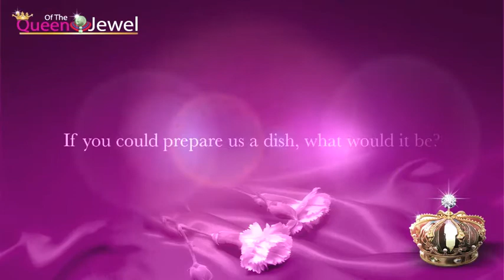Queen of the Jewel - The Next Miss Belize: Interview with Annlyn Apolonnio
Queen of the Jewel - The Next Miss Belize's Delegate Annlyn Apolonnio answers a few questions and shows us her personality.